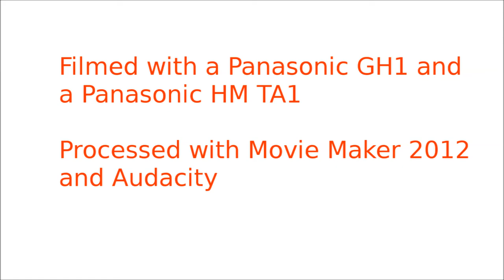Hat Festival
Hat Festival at Bridport 2012

cap, summer, boater, busby, bowler, helmet, topi, fedora, fez, homburg, panama, sombrero, trilby